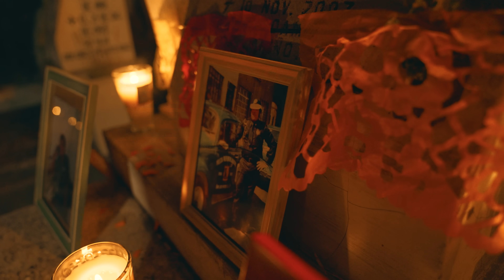Tornillo - Te Esperaré (Video Oficial)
↳Música
Composición e Interpretación: Osiel Armando Vazquez Pérez
Producción: Moler Vidal

Director: Angel Godfri
Productor: 473 Music
Foto: Nevermorevhs
Cámara: Nevermorevhs
Edición: Angel Godfri
Asistente de dirección: Uriel Miranda